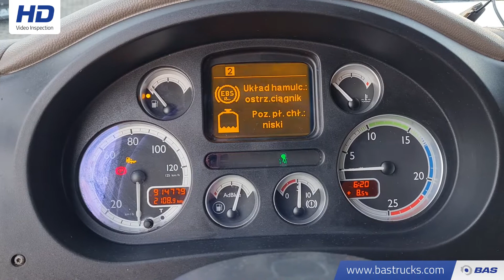70146717 DAF XF